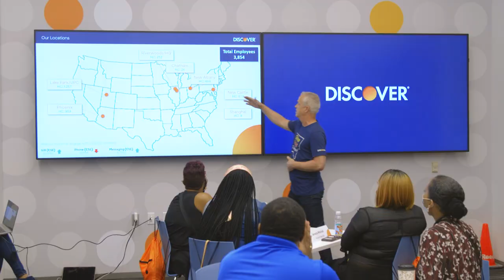First Class of Agents at Discover’s new Chatham Customer Care Center in Chicago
In 2021, Discover welcomed the inaugural class of customer care agents to its Chatham Customer Care Center in Chicago and took its first customer call at the center. Learn more about how Discover is working to create 1,000 jobs in Chatham by 2024